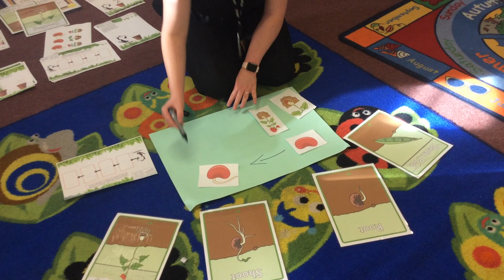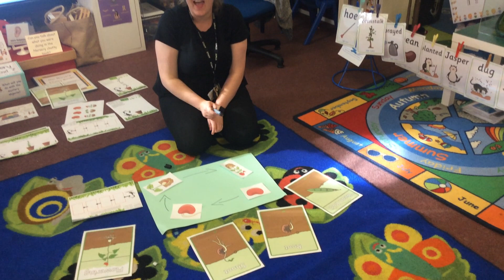Creating your own Life Cycle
Miss Westley is going to show you how to create your own Life Cycle of the seed. You can make yours as creative as you like.